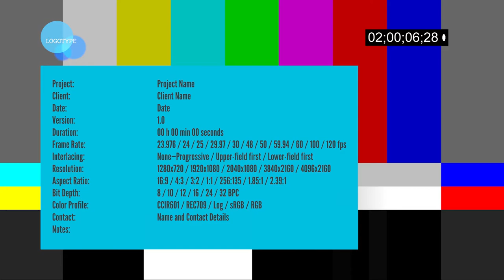DSMHL Spring Celly Tournament 2021 Semifinal game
Wolfpack -  Frisco Stars
Semifinals
Game Highlights